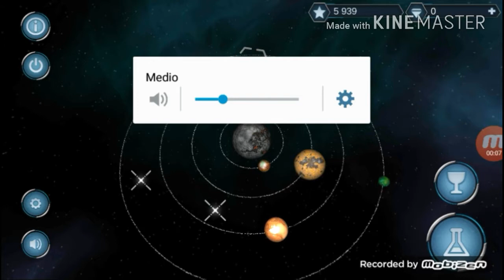Juego igual que clash royale pero en el espacio está genial